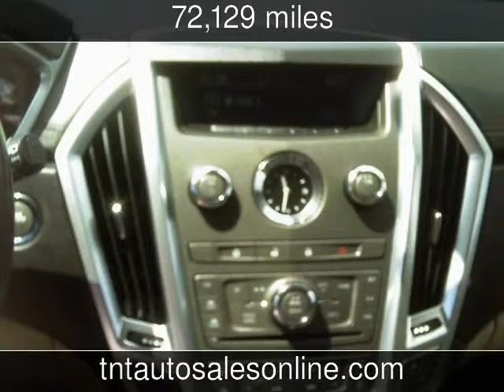2010 Cadillac SRX Luxury Collection Used Cars - MYRTLE BEACH-CONWAY-MARION-LUGOFF ,South Carolina -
See more details about this used car This 2010 Cadillac SRX Luxury Collection with 72,129 miles is for sale at TNT Auto Sales 4 LOCATIONS.